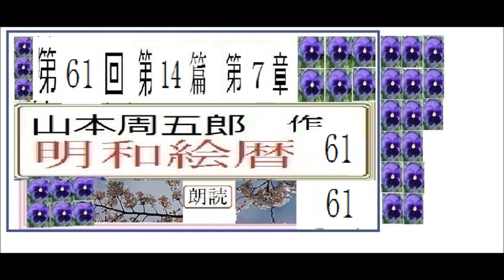【朗読,】61「「明和絵暦,61,」,作,山本周五郎,※解説,朗読イサナ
新,朗読,１,「明和絵暦,」,作,山本周五郎,※解説,朗読イサナ※初回,スタート